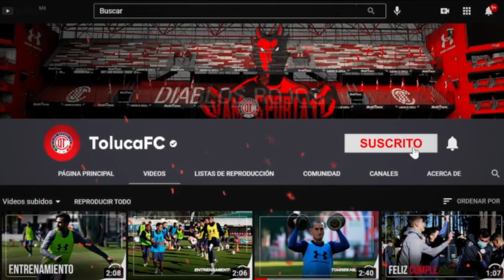✅🔥🔥 ULTIMA HORA | JOSE JUAN GALLITO VAZQUEZ MANDA MENSAJE A LA AFICION | RESLTA HUMILDAD DEL EQUIPO